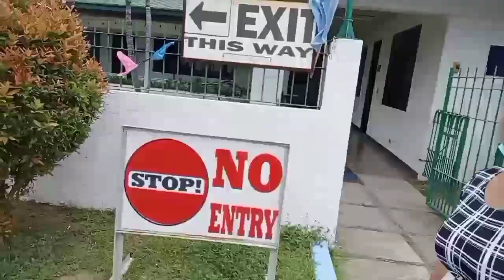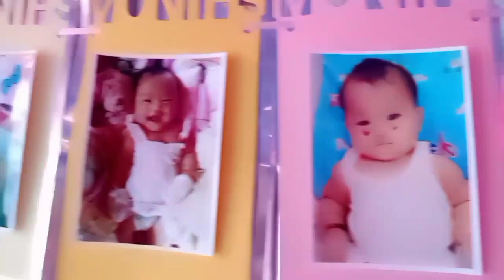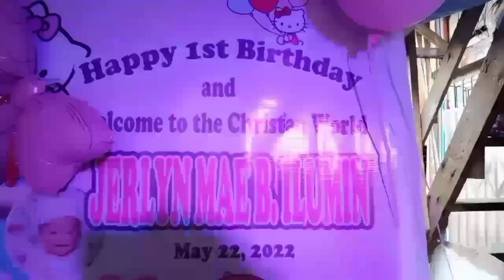Binyag Ng aking pamangkin sa Manila🥰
Binyag Ng aking pamangkin sa Manila🥰 maraming salamat Po sa panunuod at suporta nyo lahat mga ka D'yosa ❤️💪🥺